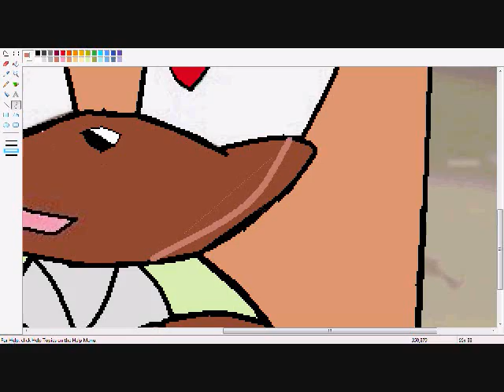how i shade raven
link 2 view pic:
plz watch
thx 4 everything